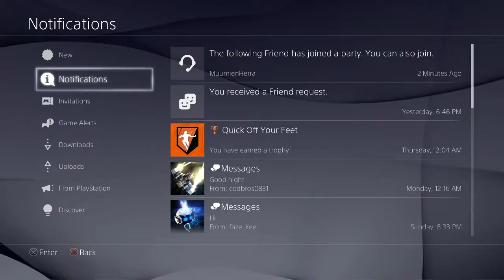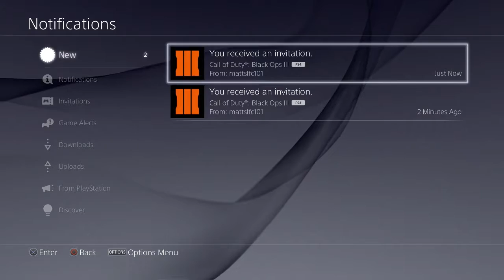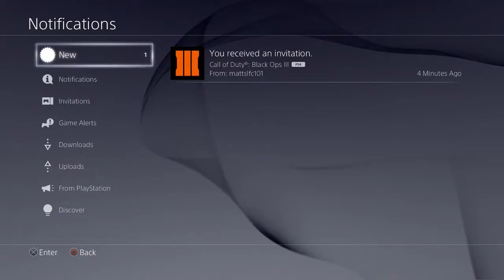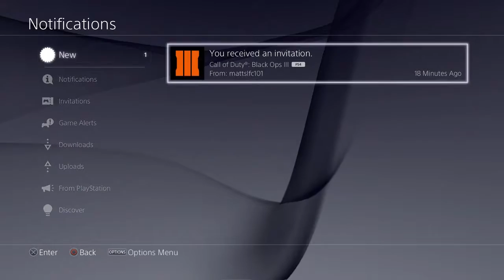DER EISENDRACHE | W/ SUBSCRIBERS PART 1 | LIVE STREAM | BLACK OPS 3 ZOMBIES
Call of Duty: Black Ops 3 Zombies | Daily Live Streams, Easter Eggs, Guides, Tutorials, and Epic Gameplay!

PS4 Community: JeffMac's Zombies
➤Join my PS4 community to find others to play with. I will also pick people from here to do subscriber live streams!